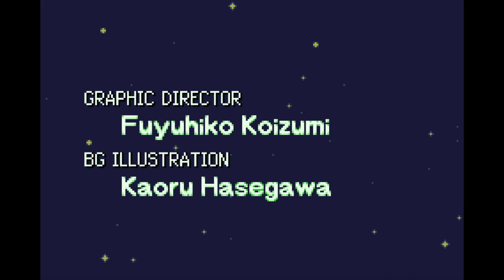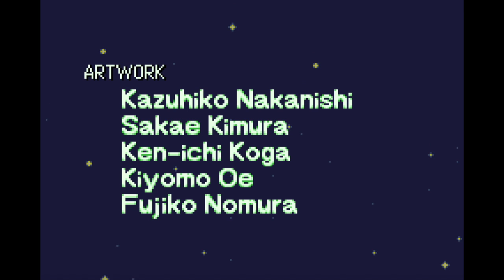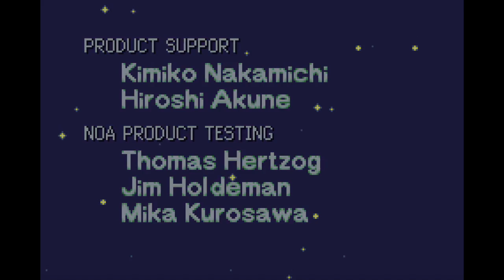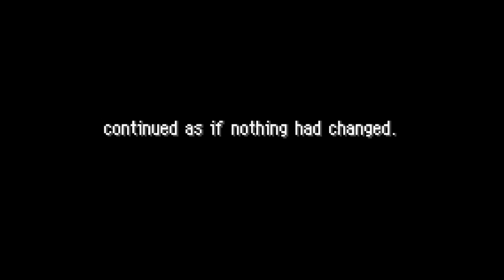Pokemon Mystery Dungeon Episode 26: Sky's The Limit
It's time to end the calamities. That does it for Pokemon Mystery Dungeon Red and Blue Rescue Team!